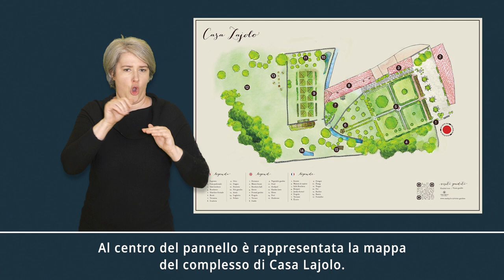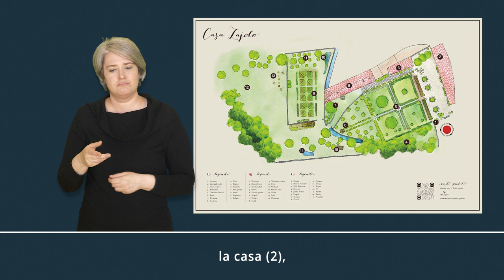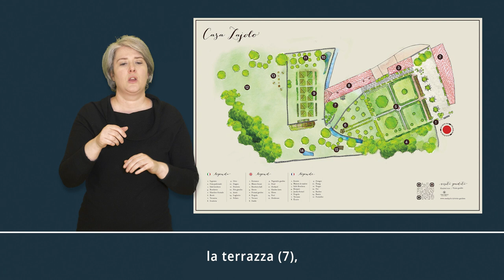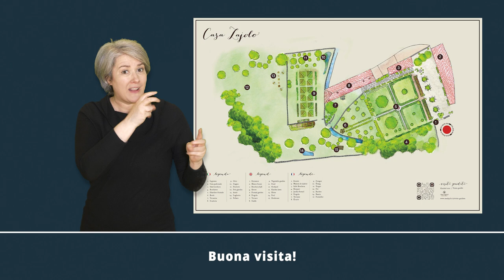LIS Pannello intro visita Casa Lajolo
Introduzione alla visita a Casa Lajolo nella Lingua Italiana dei Segni